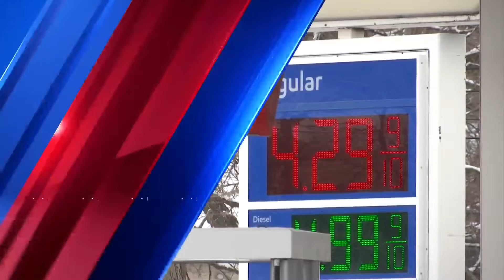Illinois taxpayers paying up the most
Tax Day is just over a month away, and a new survey showed that Illinoisans will be paying up.